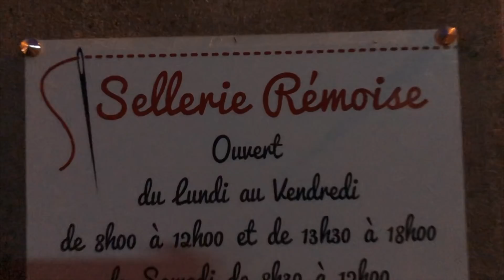LA 636 TERMINEE !! EP4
Twittter: @lezitostunt